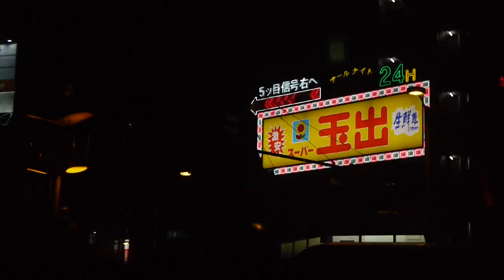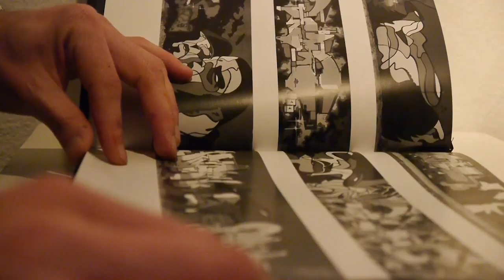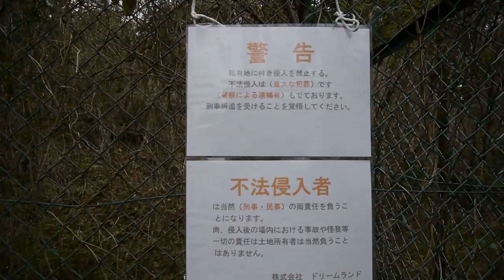UB´s Vectour #81 | Japan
A Jav Demsky & Felipe Pantone film.
Produced by Urban Force Japan in 2014.
Editing by Selina Miles.